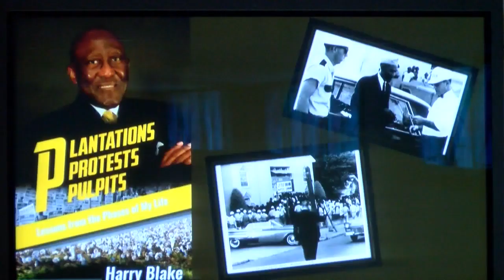Dr. Harry Blake talks Civil Rights Movement